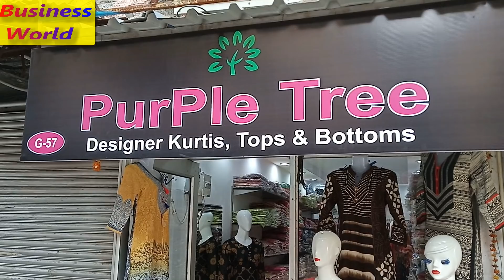Women ड्रेस का होलसेल मार्केट ।। अमर कॉलोनी जहां मिलते है सबसे बेहतरीन ड्रेस होलसेल रेट में ।।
Hi friends in this video I will show you bridal dress collection direct from manufacturer and wholesaler. This shop is located in Amar Colony Lajpat Nagar.

Shop Address:-

Purple Tree
G-57, Old Double Story. Amar Colony.
Lajpat Nagar IV  New Delhi -110024.

Shop location-

2190/- वाली साड़ी केवल 409/- रूपए में

मिल्टन थर्मोस केवल 698/- में

2199/- वाली घड़ी केवल359/-  में

2000/- वाली कुर्ती केवल 449/- में

गोल्डन बैग खरीदने के लिए यहाँ क्लिक करें

साड़ी रिटेल में लेने के लिए यहाँ क्लिक करें

रिटेल में पर्स लेने के लिए यहाँ क्लिक करें

कुर्ती रिटेल में लेने के लिए यहाँ क्लिक करें

जीन्स रिटेल में लेने के लिए यहाँ क्लिक करें

ब्लाउज रिटेल में लेने के लिए यहाँ क्लिक करें

फुटवियर रिटेल में लेने के लिए यहाँ क्लिक करें

सैंडल रिटेल में लेने के लिए यहाँ क्लिक करें

dress wholesale market in ahmedabad, dress wholesale market in kerala,
dress wholesale market in bangalore,
dress wholesale in tamilnadu, dress wholesaler in surat, dress wholesale in kolkata, dress wholesale delhi